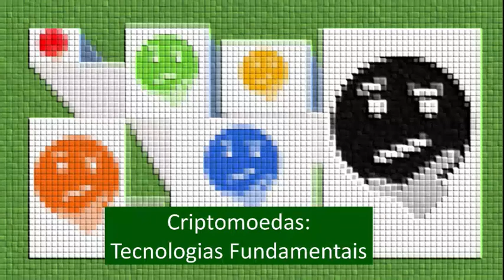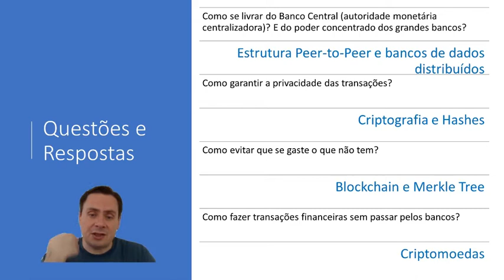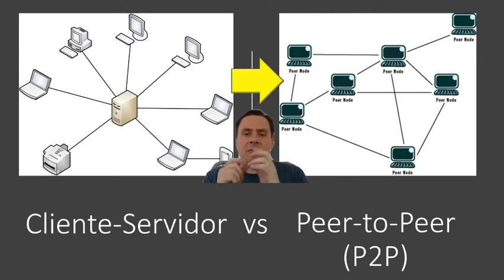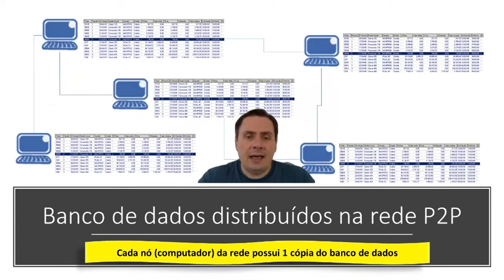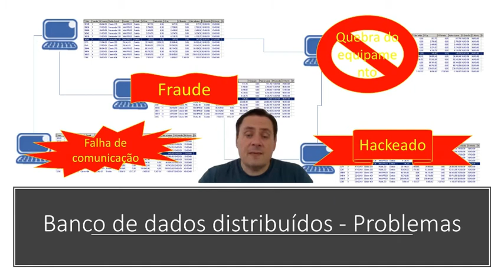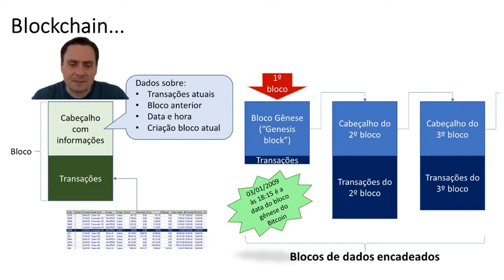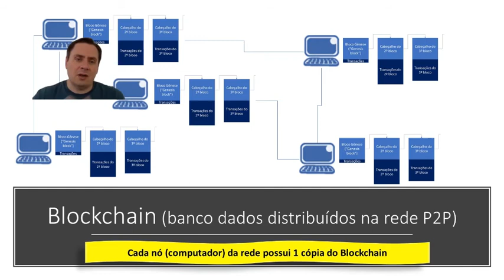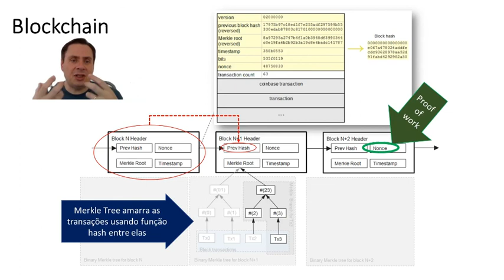Criptomoedas: Tecnologias Fundamentais das Criptomoedas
Entenda quais são e como funcionam algumas das tecnologias que formam a base das criptomoedas existentes no mercado, como, por exemplo, o Bitcoin.